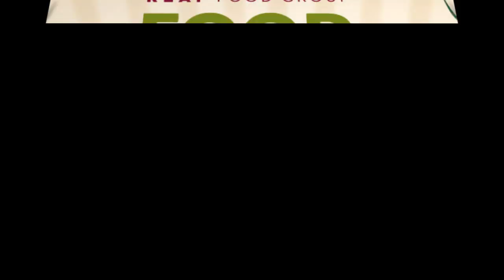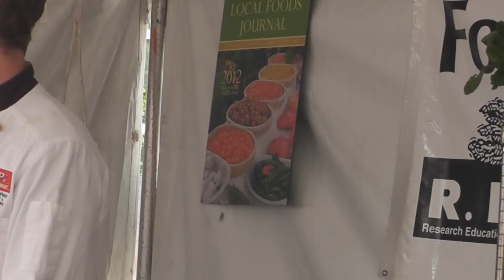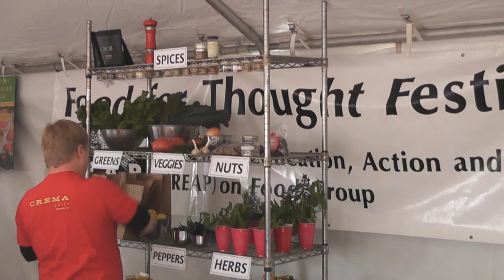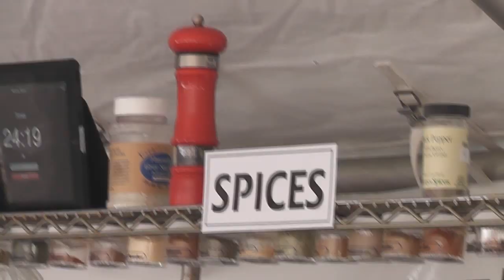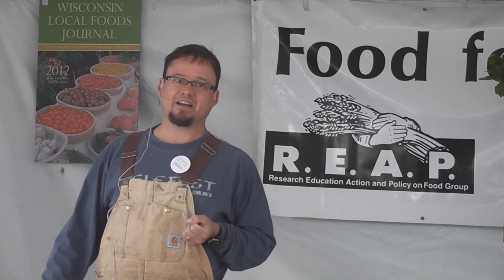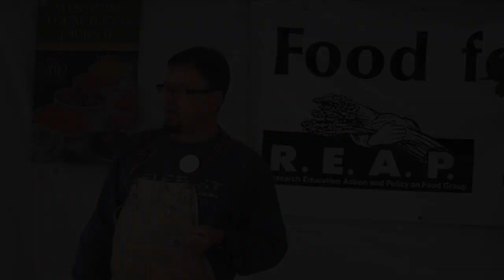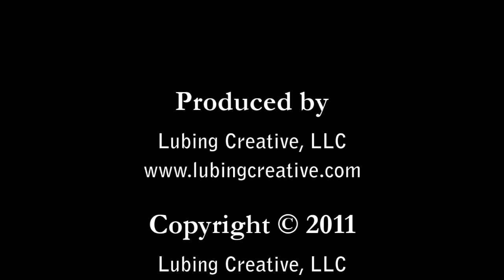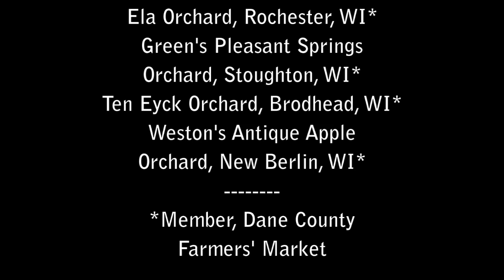All About Apples and Chef Competition at REAP Food For Thought 2011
Highlights of two demonstrations at the REAP 2011 Food for Thought Festival in Madison, WI. We learn all about apples and enjoy a friendly chef competition between Chef Steven Buchholz of Crema Café, David McKercher of the Mermaid Café, and Chef Peter Robertson of RP's Pasta Company.